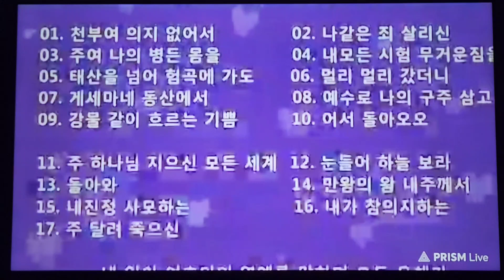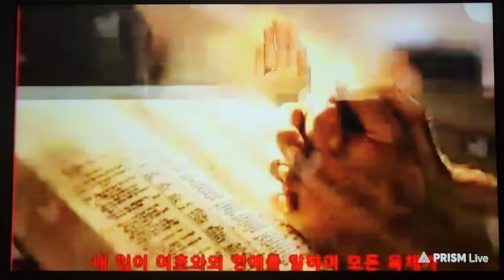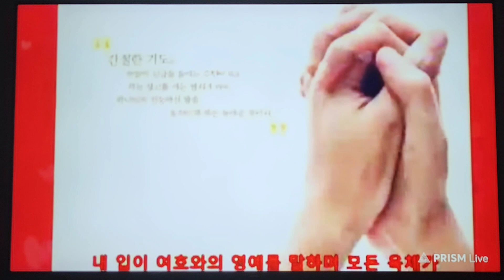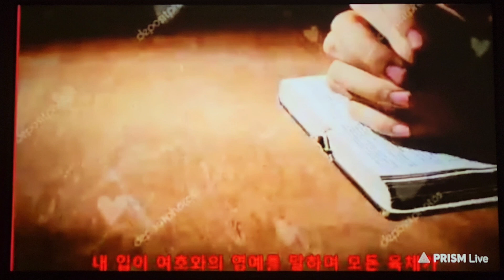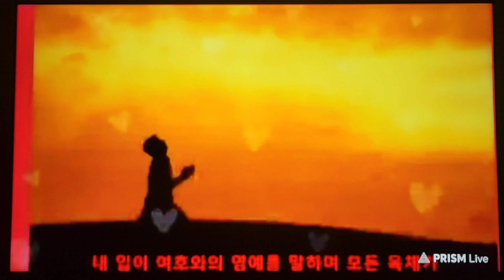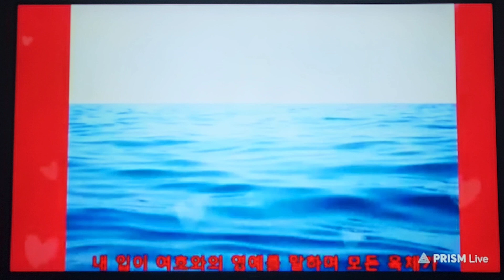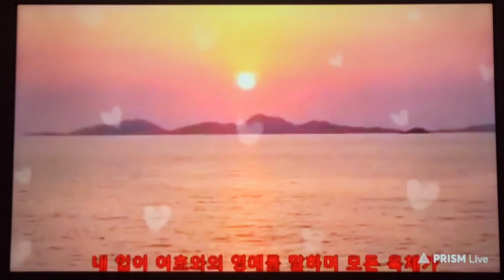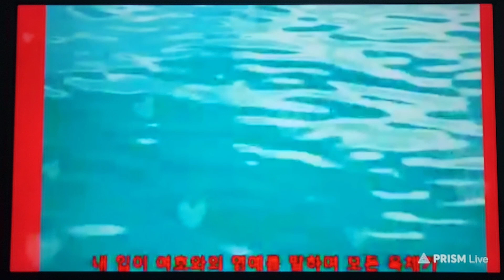기도시간 🙏 방언기도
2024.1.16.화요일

쉐마tv

21일 다니엘 기도회
작정기도
방언기도
예언기도

매일 월~금
저녁 9시~10시 30분